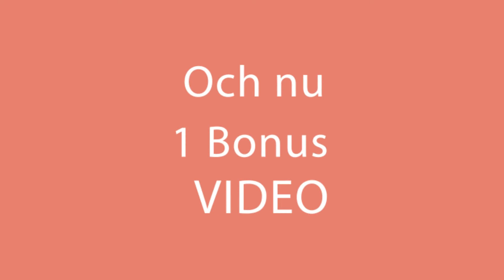Strö över kakao 3 gånger och njut av en fantastisk kaka!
.Ingredienser:
äggvita - 4 st
socker - 160 g
vaniljessens - 5 ml
mjölk - 80 ml
olja - 75 g
vetemjöl - 120 g
bakpulver - 5 g
äggula - 4 st
socker -80 g
vaniljessens - 5 ml
mjölk - 80 ml
olja - 75 g
vetemjöl - 90 g
bakpulver - 5 g
konserverad persika - 150 g
Ugnsfast form 25 cm i diameter
GRÄDDA I UGNEN I 180 °C/20 MIN + 15 MIN + 25 MIN